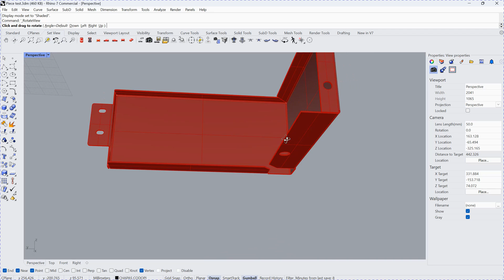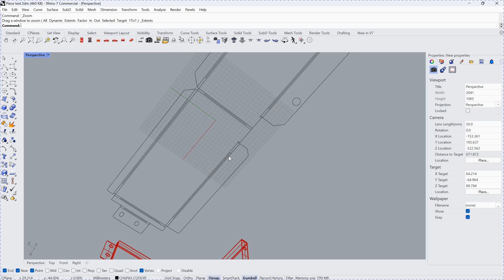Unfold/Flatten Sheet Metal Model Inside Rhino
Here is the sample to show how to flatten a sheet metal model inside Rhino3D.